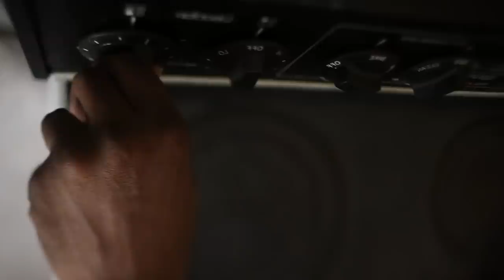YOUNG SHANK - DRUGS (Official Music Video)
Directed & Cut By Ced Lynch and Beat Prod.by Clockwork